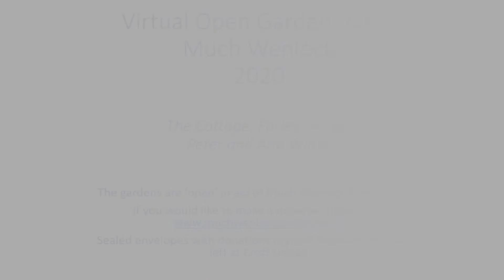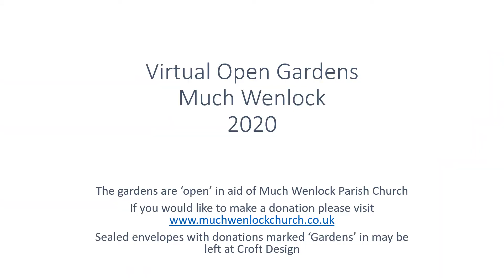Virtual Open Gardens 2020 - Farley Dingle, Much Wenlock.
If you would like to contribute to the subtitles of this or any other video, please